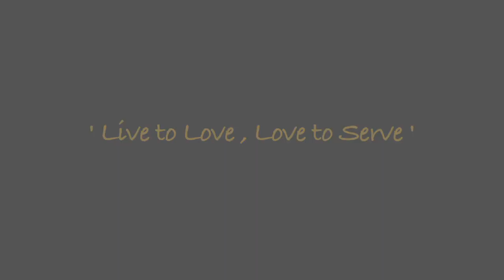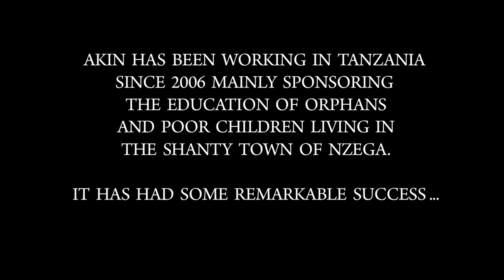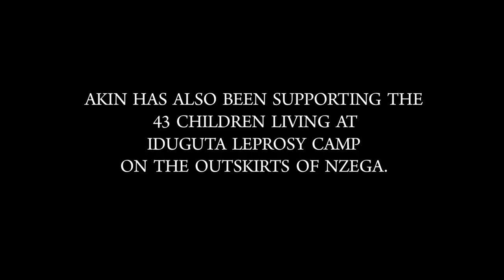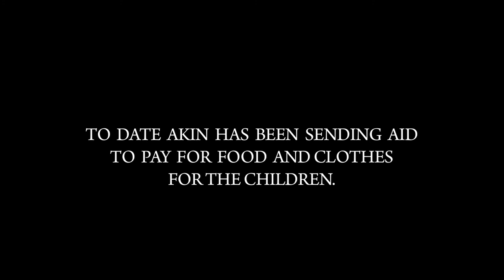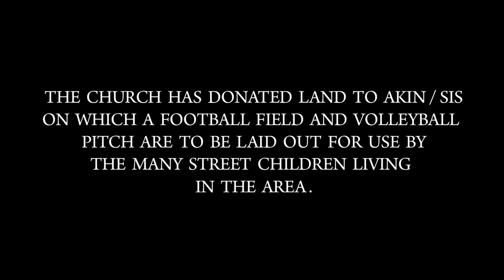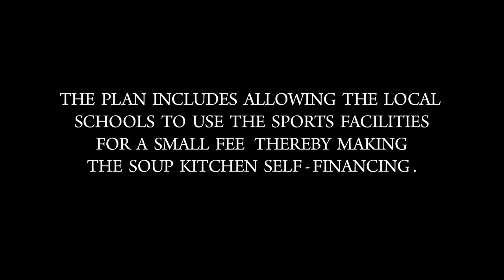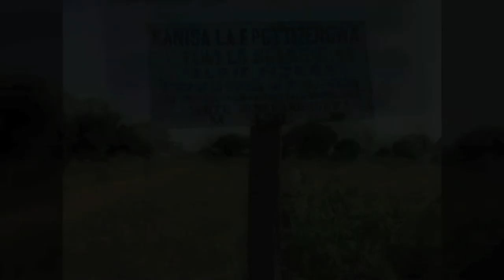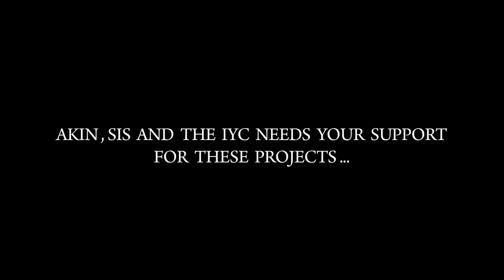PROJECT TANZANIA_AKIN_SIS_IYC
Active projects run by Gibraltarian charity AKIN (Association for Kids in Need),SIS and Integral Yoga Centre (Gibraltar)  in Tanzania seeking funding.